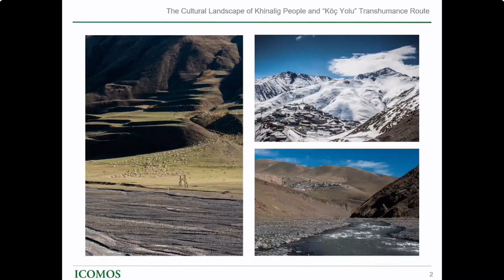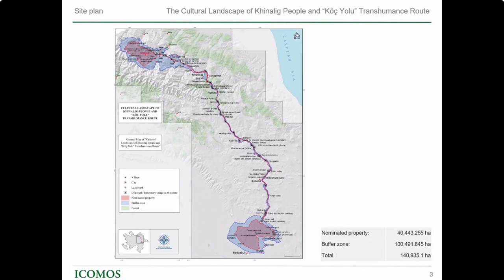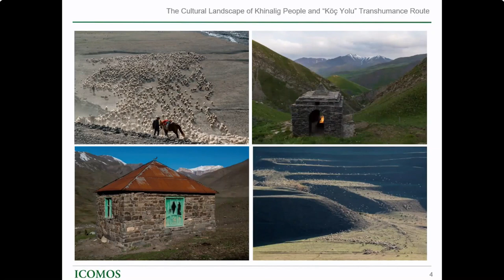“Xınalıq və Köç yolu mədəni landşaftı” UNESCO-nun Ümumdünya İrs Siyahısına daxil edildi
Azərbaycanın “Xınalıq və Köç yolu mədəni landşaftı” adlı nominasiya ərazisi UNESCO-nun Ümumdünya İrs Siyahısına daxil edilib. Bu haqda qərar 2023-cü ilin 18 sentyabr tarixində UNESCO-nun Ümumdünya İrs Komitəsinin Səudiyyə Ərəbistanının Ər-Riyad şəhərində keçirilən 45-ci sessiyasında qəbul edilib.

Dövlət Turizm Agentliyi tərəfindən hazırlanan nominasiyaya əsasən Ümumdünya İrs Ərazisi Xınalıq kəndi də daxil olmaqla, yerli əhalinin istifadə etdiyi ətraf yaylaq (Quba və Qusar) və Mərkəzi Aran bölgəsinə düşən qışlaq ərazilərini (Abşeron və Hacıqabul), həmçinin onların arasında uzunluğu 200 km-dən çox olan tarixi Köç yolunu (Quba-Şamaxı-Qobustan) əhatə edir.

UNESCO-ya təqdim edilən sənədin əsasını Xınalığın köçəri mədəniyyəti təşkil edir. Əks etdirdiyi ümumbəşəri dəyərlər nəzərə alınmaqla, unikallığı ilə seçilən bu zəngin irs “Xınalıq və Köç yolu mədəni landşaftı” adlı nominasiya sənədi 2021-ci ildə Ümumdünya İrs Komitəsinə təqdim edilib.
UNESCO-nun Ümumdünya İrs Komitəsinin 45-ci sessiyasında çıxış edən Dövlət Turizm Agentliyinin sədri Fuad Nağıyev nominasiya sənədini dəstəkləyən hər kəsə təşəkkürünü bildirib, bu sənəddəki köç yolunun nümunəvi tarixi-iqtisadi model kimi təkcə Azərbaycanın deyil, bütün dünya irsinin nadir nümunələrindən olduğunu qeyd edib.

Fuad Nağıyev ölkəmizin maddi və qeyri-maddi irsinin qorunub saxlanması sahəsinə göstərilən daimi diqqət, qayğı və dəstəyə görə Azərbaycan Respublikasının Prezidenti cənab İlham Əliyev və birinci vitse-prezident Mehriban xanım Əliyevaya təşəkkür edərək məhz bu dəstək sayəsində Xınalıq və Köç yolu ənənələrinin Ümumdünya İrs Ərazisinə salınmasının mümkün olduğunu bildirib.

Qeyd edək ki, UNESCO-nun Ümumdünya İrs Siyahısına daxil edilən İrs Ərazisi 6 inzibati rayonun ərazisindən keçən ümumilikdə 44829,41 hektar (45 min hektara yaxın) İrs Ərazisindən və müvafiq olaraq 109392,78  hektar (109 min hektardan çox) Bufer Zonadan ibarət olan böyük bir mədəni landşaftı əhatə edir.

Dünya İrs siyahısına salınmış ərazidə köçərilərə aid qədim tarixi qəbiristanlıqlar, müqəddəs yerlər, pirlər, tarixi körpülər, bulaqlar kimi maddi mədəniyyət nümunələri var.

İlk dəfə olaraq tamamilə milli ekspertlər tərəfindən hazırlanan “Xınalıq və Köç yolu mədəni landşaftı” adlı nominasiya Dünya İrsinin 3-cü (iii) və 5-ci (v) meyarları ilə qeydə alınıb. 3-cü meyar Xınalıq icmasının tarixən köçəri heyvandarlıqla məşğul olduğu vertikal köçəri mədəniyyətinin, 5-ci meyar isə insan-təbiət əlaqələrinin tarazlığı, çətin iqlim şəraitində eko-sosial münasibətlər sisteminin inkişafı və təbiət resurslarından dayanıqlı istifadənin müstəsna nümunəsi kimi təqdim olunub.

Qeyd edək ki, Azərbaycanın mədəni irsi üçün əhəmiyyətini, köç yolunun yerləşdiyi ərazinin qorunması, vahid idarəetmə modelinin yaradılması və burada məsuliyyətli turizmin inkişaf etdirilməsi məqsədilə 4 sentyabr 2023-cü il tarixində Azərbaycan Respublikası Prezidentinin sərəncamı ilə “Xınalıq və Köç Yolu” Dövlət Tarix-Mədəniyyət və Etnoqrafiya Qoruğu yaradılıb.

Beləliklə, “Xınalıq və Köç yolu” Azərbaycanda UNESCO-nun Ümumdünya İrs Siyahısına daxil edilən dördüncü mədəni irs ərazisi oldu. Bundan əvvəl Şirvanşahlar Sarayı və Qız Qalası ilə birlikdə İçəri şəhər, Qobustan Qaya Sənəti Mədəni Landşaftı,  Xan Sarayı ilə birgə Şəkinin tarixi mərkəzi də Ümumdünya İrs siyahısına daxil edilib.

Qeyd edək ki, bir gün öncə UNESCO-nun Ümumdünya İrs Komitəsinin 45-ci sessiyasında Hirkan meşələri Azərbaycanın ilk təbiət irsi ərazisi olaraq UNESCO-nun Ümumdünya İrs Siyahısına daxil edilib.